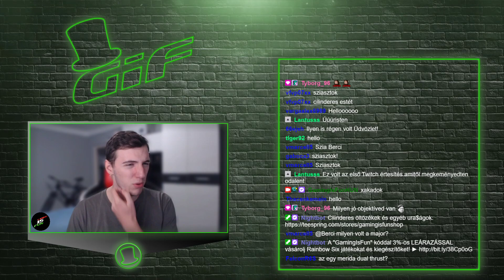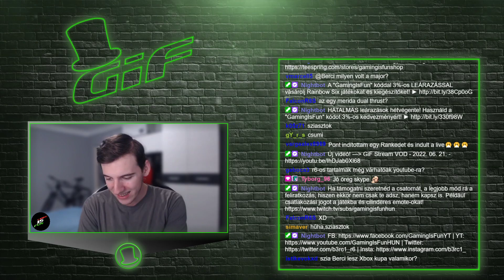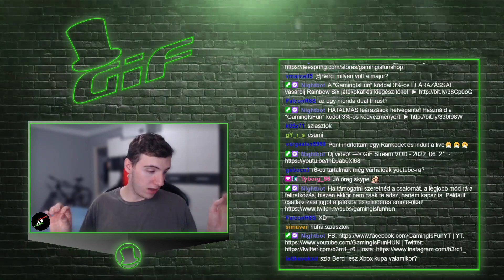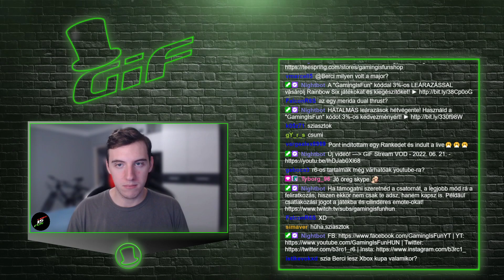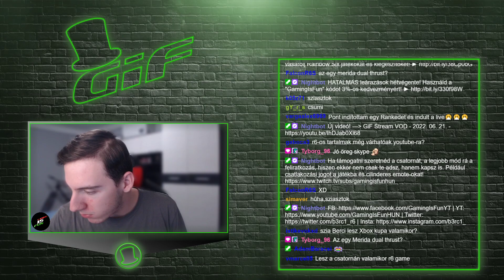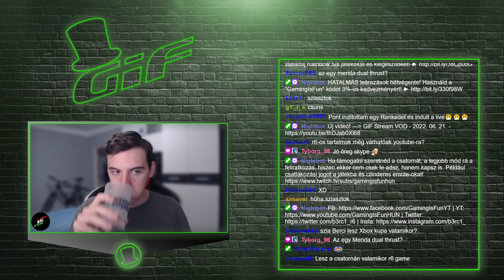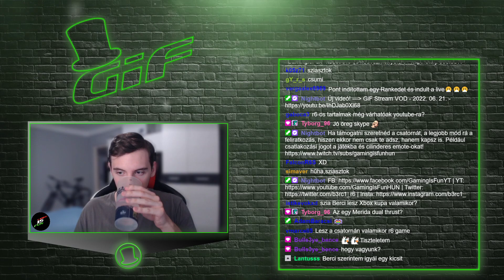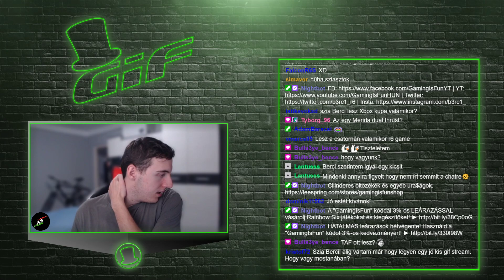Jön a GiFLAN 2! - Kibeszélő podcast